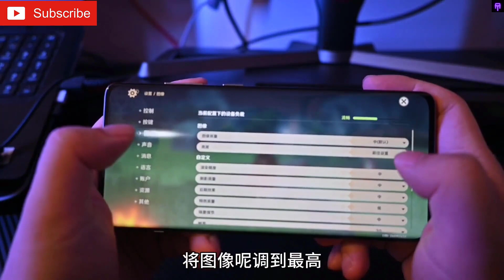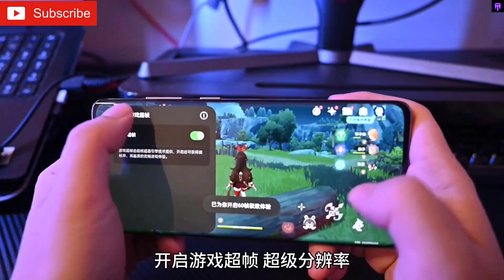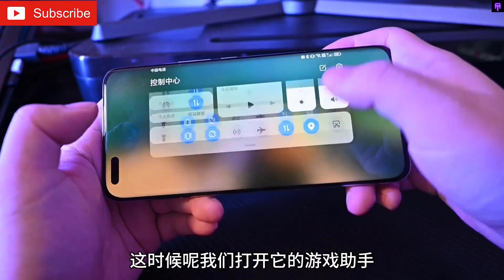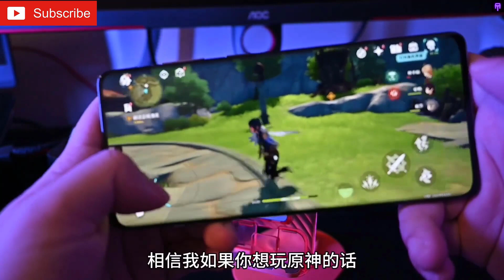OnePlus Ace2 Pro -Gaming Review (Genshin Impact Gameplay)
OnePlus Ace2Pro Genshin Impact review, a must-have for gamers